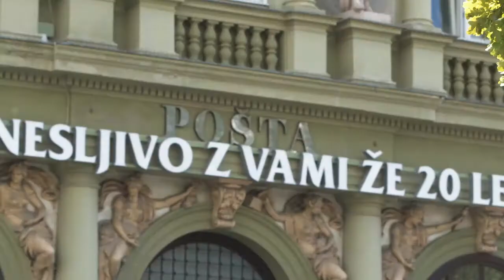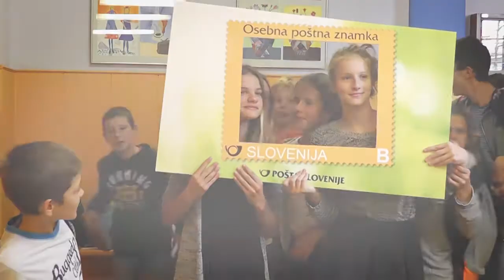Postcrossing offspring of III. Elementary School Celje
On World Post Day we visited two promising young postcrossers on the III. Elementary School Celje and surprised them with small gifts.

Special thanks goes to the teacher Peter Čanji, who not only took over the management of the Postcrossing Club, but included Martin and Filip in the process.